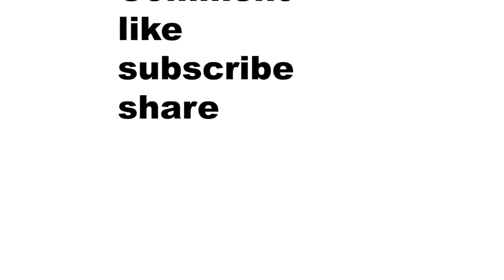NBA hot topic danilo gallinari traded to the los angeles clippers jamal crawford to hawks